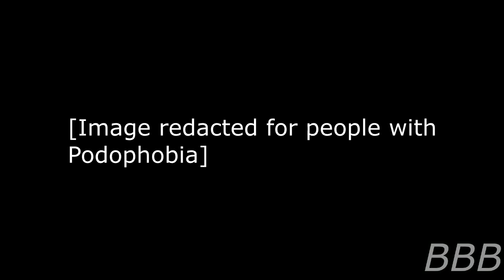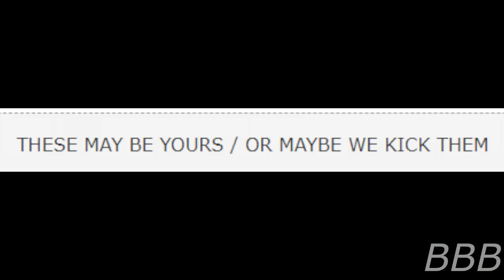SCP 2083 Hoboken Bunion Emergency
SCP-2083 is warehouse inhabited by legs which will kick you to death and steal your shoes just so they can get hired by shoe franchise stores as feet models.